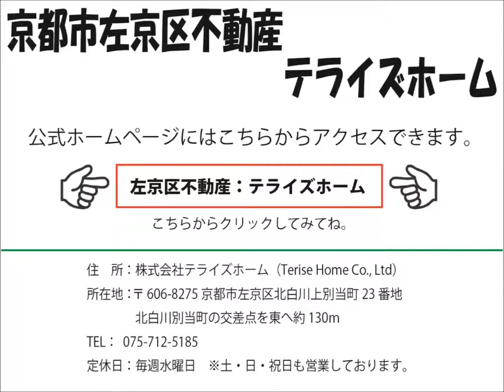【中古一戸建て】岩倉木野町｜テライズホーム｜京都市左京区不動産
━[SNS]

[SNS]━